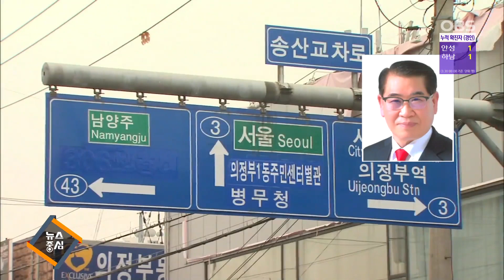새주인 찾는 '의정부을'…3인3색 대결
홍문종 의원이 떠난 의정부을 선거구는 새 주인 자리를 놓고 3인3색 대결이 펼쳐집니다.
24년 절치부심한 김민철 후보와 '토박이 변호사' 이형섭 후보, 지역 시민운동을 이끈 김재연 후보가 서로 다른 색깔로 표심을 공약하고 있습니다.